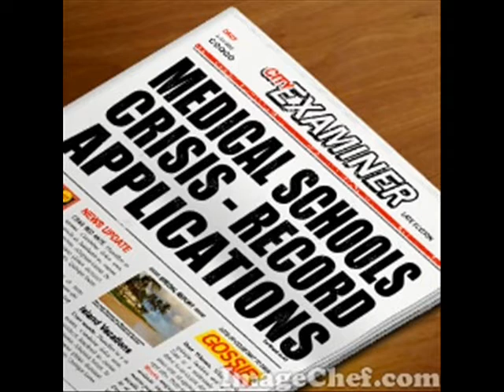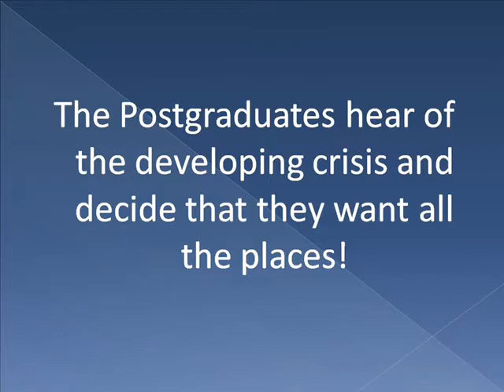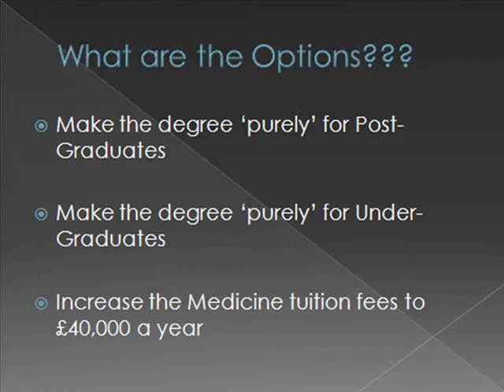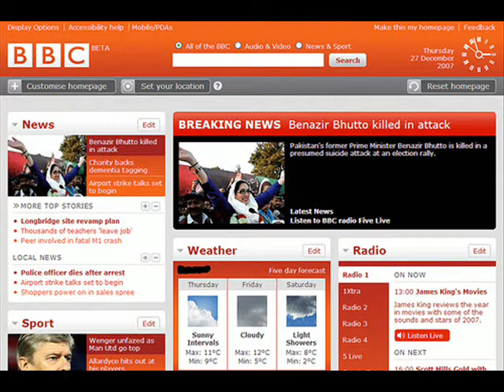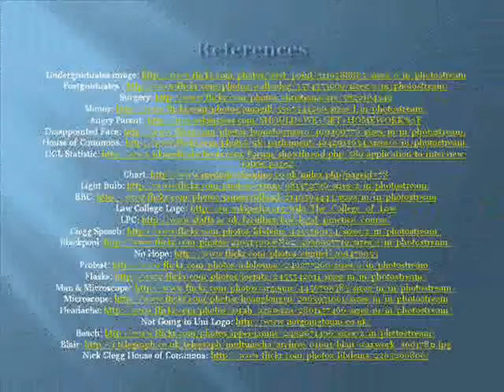The Future of Medical Education 2010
A video presenting the highlights of a scenario for the future of the Medical School of the University of Leicester and medical education in general. It was prepared by Safwaan Hafez, a student at the Medical School and participant in the Special Summer Component "Strategic Foresight", organised by the Creating Academic Learning Futures Project in August 2010.